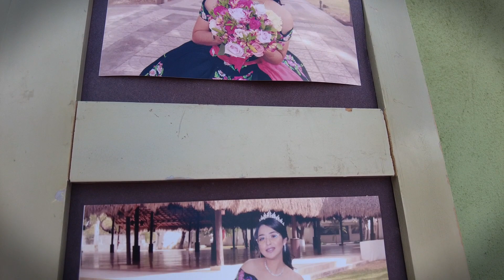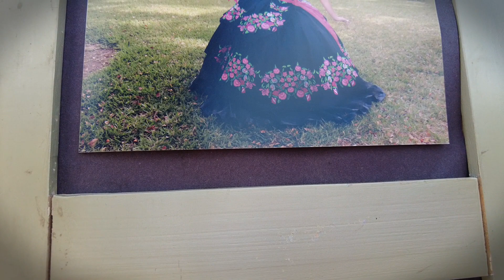XV AÑOS DE MARIANGELA 3ra. parte, ya casi listos para el Fiestonon, siguen los preparativos !!!